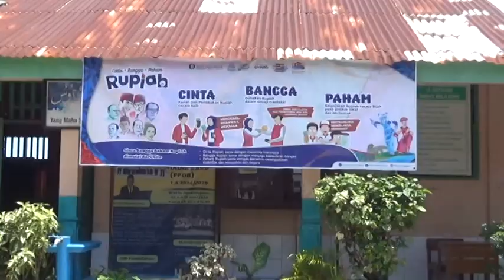Ekstrakurikuler Karate di SDN 13 Kota Raih Medali Emas